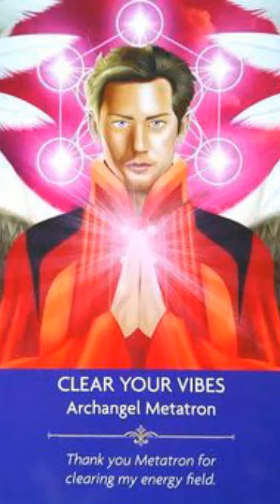CLEAR YOUR VIBES Archangel Metatron Thank you Metatron for clearing my energy field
Blessed and Bright Clear and Wise Creative lighthearted relaxed Thursday a day when it will once again feel you don't have the light to enjoy but nitty gritty details of all realms of life emerging as stress and worry and patterns of negativity that never seem to find balance repetitive and many of the sensitive will question decisions and the future you will not even want to think about movement ahead wondering how to just handle the present and it  is always the Divine Ones who recognise our pain and struggle as Divine beings in human bodies and the limits that come with that but not for one moment does spiritual support or love leave you and the most unconditional form of love of expression of Creator of God come forward as the angels and today it is the Archangel connected with clearing of these details practically and all details of mind body and spirit that are out  of ⚖️balance seeking movement and understanding and answer it is Archangel Metatron helping you clear your vibes just the way you need to keep asking just surrender and help you he will in all ways needed in thoughts in feeling in your spiritual concerns and aura and chakras

CLEAR YOUR VIBES
Archangel Metatron

Thank you Metatron for clearing my energy field

This comes as Angel Prayers 🙏🙌through the Angel Prayers oracle cards by Kyle Gray who can be reached at kylegray.co.uk and the feel and vibrancy and uplifting presence of all that is Divine gracefully powerfully flows throughout the 🎨artwork of Lily Moses who can be reached at lilymoses.com